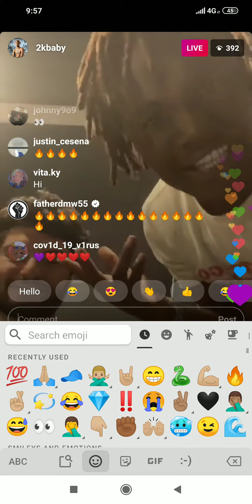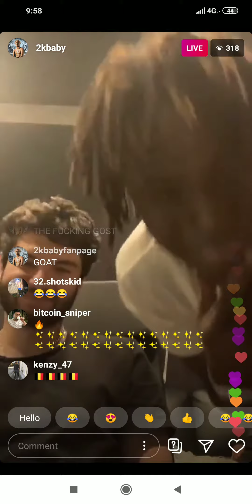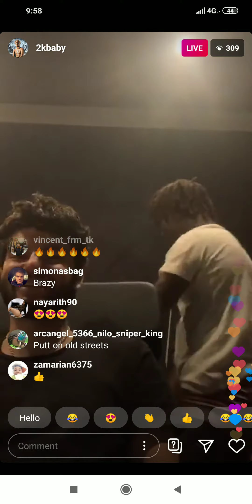2KBaby Previews New Song on IG Live 🔥🔥